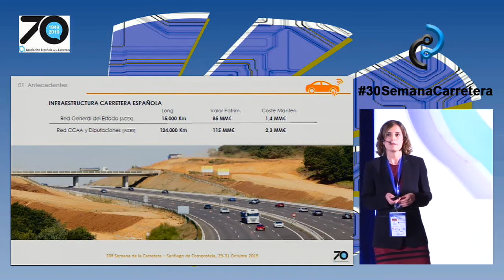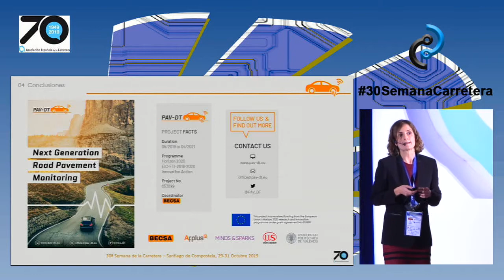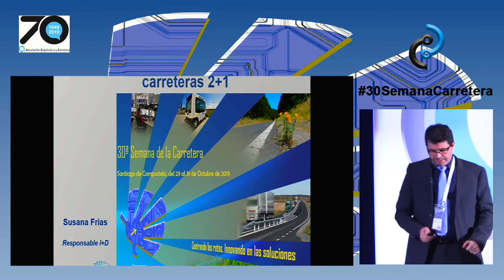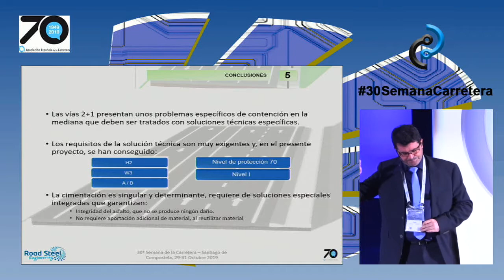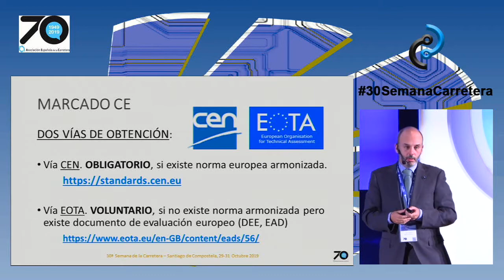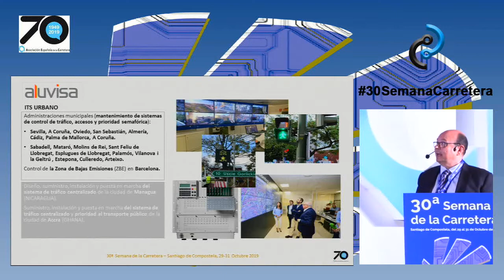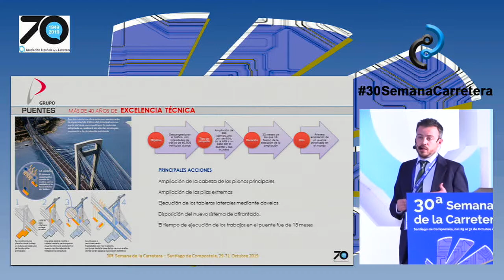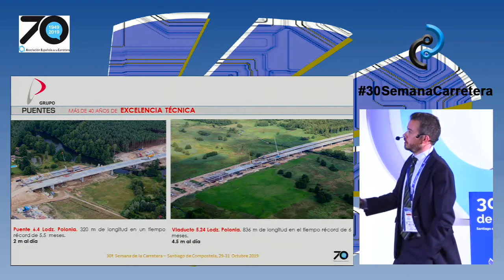30ª Semana de la Carretera. Presentaciones Técnicas (30/10/19)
30ª Semana de la Carretera. Presentaciones Técnicas (30/10/19)